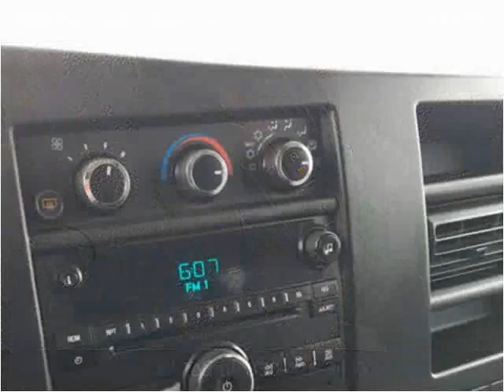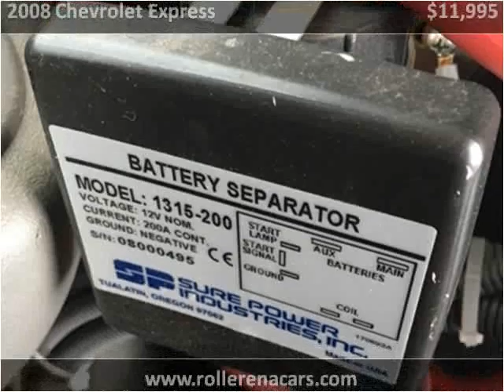2008 Chevrolet Express Used Cars East Palestine OH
This 2008 Chevrolet Express is available from Rollerena Auto Sales.